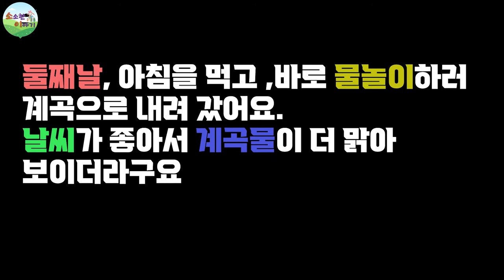소소한이야기/ 계곡수영 / 피서 / 어비계곡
2021 여름휴가차 계곡에 다녀왔어요
코로나도 심각해서 아이들이랑 피서는 가야하는데 멀리는 못가니 가까운 서울근교 가평 어비계곡..펜션에 1박으로 예약을 했어요
물도 맑고, 미니와 함께해서 아이들이 더욱 안심하고 놀았네요
수년이 지나서 영상을 보면 그때 거기를 다녀왔었지...하고 회상해 볼수 있겠네요.
가족앨범식으로 보관하는 영상이기 때문에 편집은 많이 서툴러요.
더운여름 건강하게 보내세요